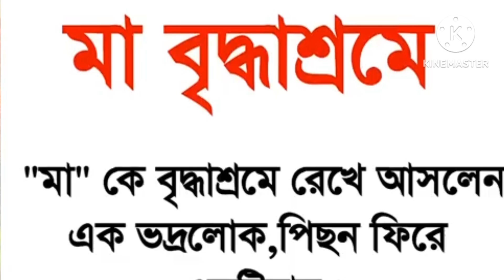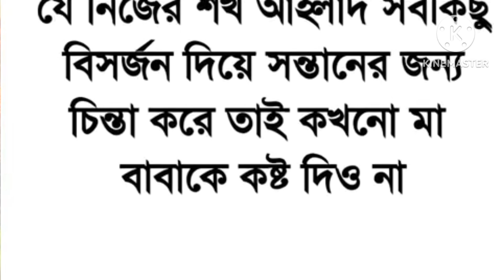ভদ্রলোক "মা" কে বৃদ্ধাশ্রমে রেখে আসেন।পিছন ফিরে একবারও দেখলেন না গর্ভধারিনী "মা"এর দিকে